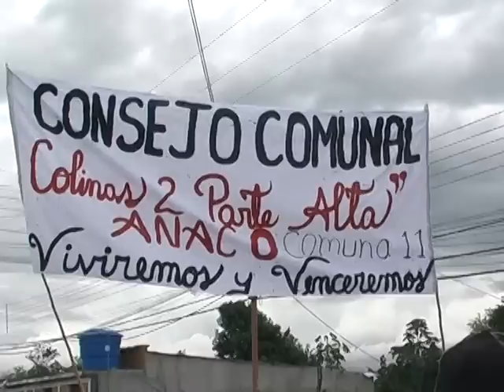5 MIL PERSONAS MARCHAN A FAVOR DE CHAVEZ EN ANACO